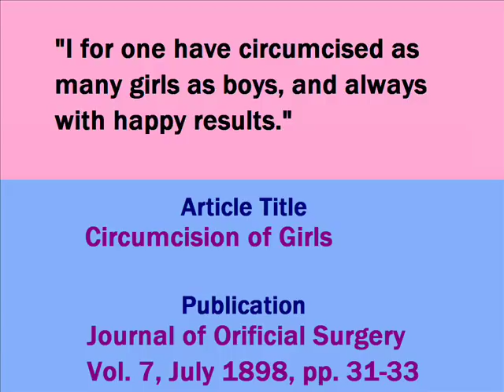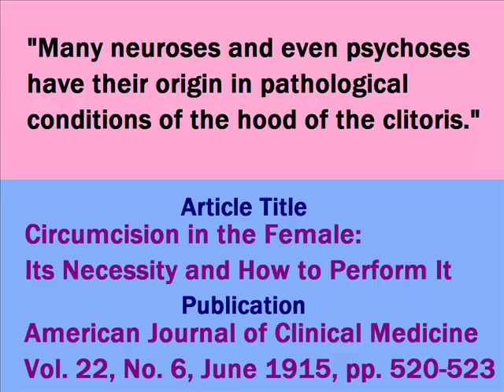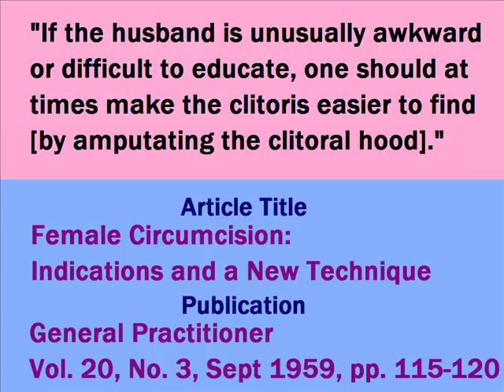American Girls Circumcised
Like its male counterpart, circumcision of females has two histories. First it is a ritual or customary practice among tribal societies (mostly in Africa) and some Islamic communities. Secondly it is a medical intervention, justified by Victorian (and, in the USA, some twentieth century) doctors in exactly the same way as they rationalized circumcision of boys: to deter masturbation, to treat obscure nervous disorders such as hysteria, neurasthenia and epilepsy, and thereby to promote health.

Clitoridectomy and other circumcision-like operation on girls and women had a longer career in United States, where doctors deplored Baker Browns disgrace and The Medical Record defended him with the question "What now will be the chance for recovery for the poor epileptic female with a clitoris?"

There was also a vigorous attempt to apply the theories of Lewis Sayre  that many nervous diseases were caused by a tight or non-retractable foreskin  to women, and a number of doctors urged that girls also should have their clitoral hoods excised if there was any suspicion of adhesions of the accumulation of "secretions".

In 1892 another defender of Brown (he was "almost on the right track"), Dr Robert Morris, went so far as to suggest that, since 80 per cent of American women suffered from preputial adhesions, all schoolgirls should be inspected to ensure that proper separation between prepuce and clitoris had occurred. He was apparently confident that most of the girls would require surgery, and added: "The separation of adhesive prepuces in young unmarried women should be done by female physicians anyway, and such physicians can be abundantly occupied with this sort of work".  It was a valiant effort to expand the market for medical services, and he must have been disappointed that his suggestions were not more widely taken up.

Even so, articles on the virtues of female circumcision continued to appear sporadically in American medical journals until the 1960s, and there are regular reports of girls or women being subjected to various procedures, particularly the shortening of their labia or clitoris when parents or a husband judged them "too long". As with circumcision of boys, the medical case for female circumcision has always contained a strong element of cultural or aesthetic preference.